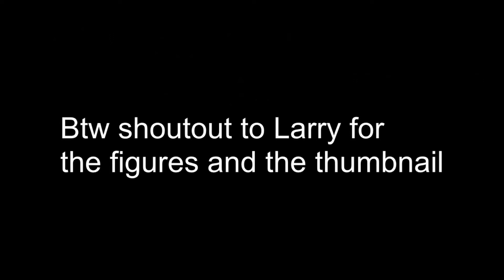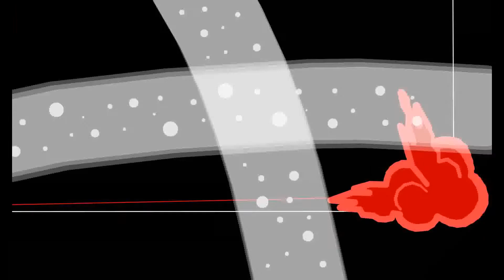True Execution Phase 1 (The Genociders Last Victim)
Credits for the thumbnails, figures and effects: @Isassora19